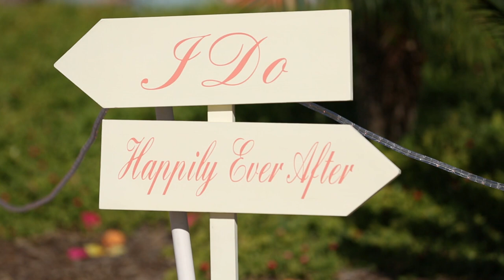Sharanya Mukhopadhyay & Rajeev Sekhri - Cinematic Hindu Highlights (Bengali)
On August 30, 2014,  Sharanya & Rajeev became husband and wife.  They chose to have their wedding at the Santiago Canyon Estates located in Orange, California.  This couple really has to be one of our favorites for 2014, they were so much fun to work with, filled with love for each other, and really enjoyed the whole wedding process with us and all of their vendors!

The ceremony began with Rajeev arriving on a white horse for his baraat.  They held a traditional Bengali ceremony outside by the poolside.  The mandap was draped with white and orange cloth, accented with white, orange and yellow roses.  The Hindu ceremony was conducted by Pundit Dilip Bhatt.  Following the ceremony, the reception followed in the evening outside where Amit played the best of Bollywood sounds for the guest!

Behind the scenes: They decided to go with one of our cinematic packages, which included 2 Canon 5D Mark III camera coverage of preparation, ceremony and reception. They will receive a full length extended reel (about 3 hours) along with a highlight reel (13 minutes).  Client will also receive the hard drive with all raw files.

Vendors:

Ceremony conducted by Pundit Dilip Bhatt
Venue was Santiago Canyon Estates

Songs: "Megher Palok", "Jeru Kuri", "Rab Rakha" & "Bad Girl"